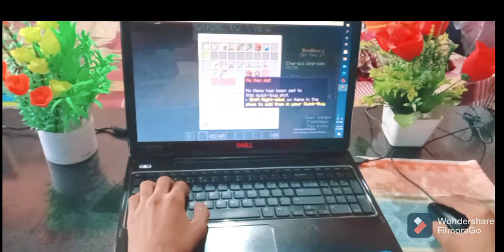Epic Bed Wars played by Noooob/Noob trying to be Pro.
Noob tried to play Bed Wars/Don't under estimate the power of noob.